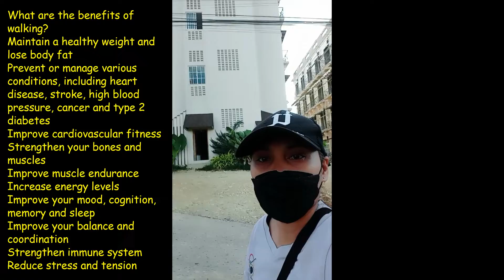What are the benefits of walking? Paglalakd ang gusto kong ehersisyo